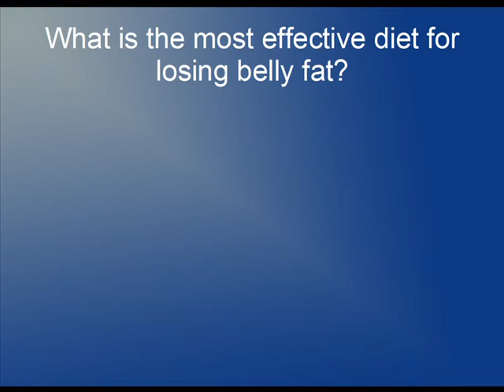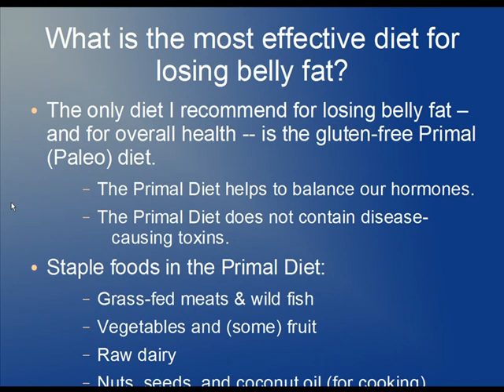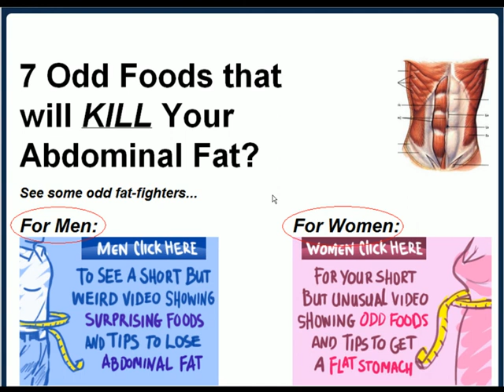The #1 Belly Fat Diet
The only diet that I currently recommend for losing belly fat -- and for overall health -- is the gluten-free Primal Diet.  (Sometimes this diet is also called the "Paleo" diet).  I primarily recommend this diet for health reasons:  Mainly because it helps to balance our hormones and it does not contain disease-causing toxins.  And because this diet helps to balance our hormones, it also helps us to burn-off unwanted belly fat!

The gluten-free Primal diet mainly consists of:  Grass-fed meats, wild fish, raw dairy, pesticide-free vegetables and fruit, nuts, seeds and coconut oil (for cooking).

If you would like to learn more about this diet, I recommend that you check out the following article: